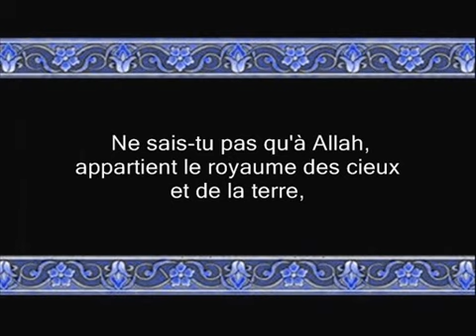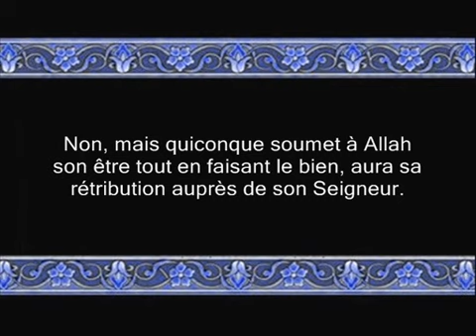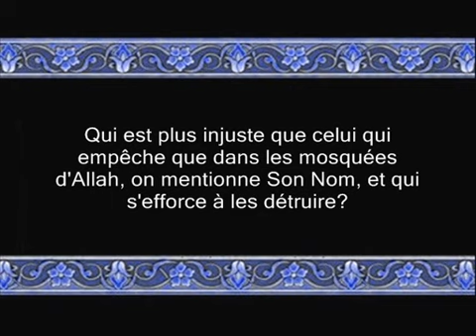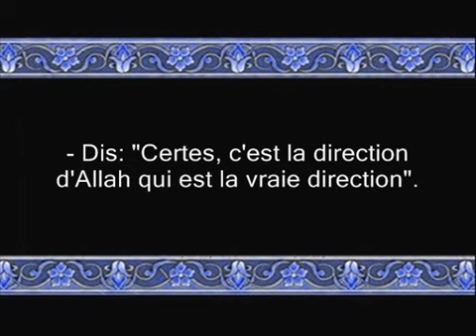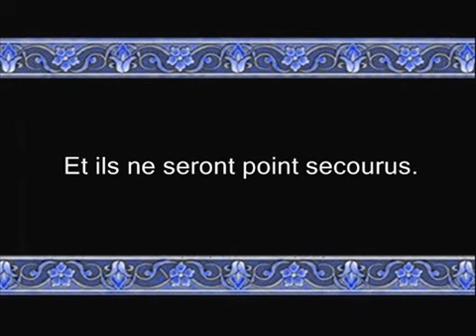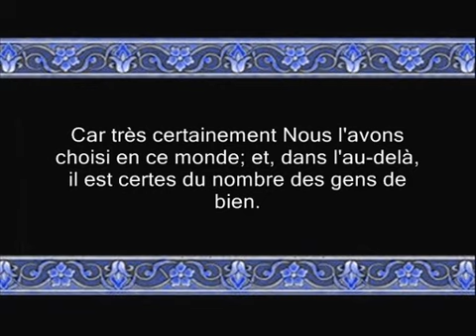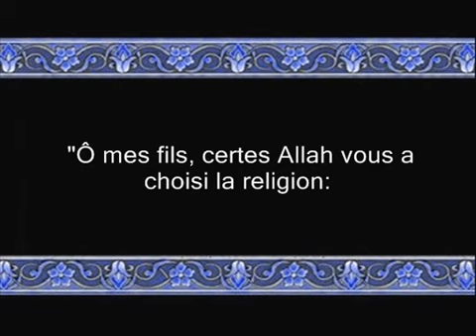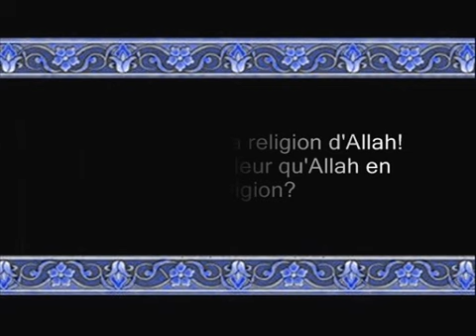Coran sourate 2 al baqarah (la vache) 4-10 vostfr 106 a 141